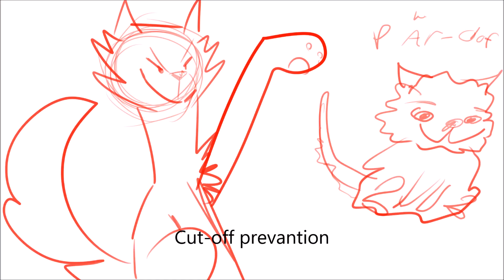Finished warriors map part 5 "ravenpaws goodbye"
ye booooooooooooooooooooooooooooi i might upgrade the background in the future cause honestly it's pretty bad but heres the map!